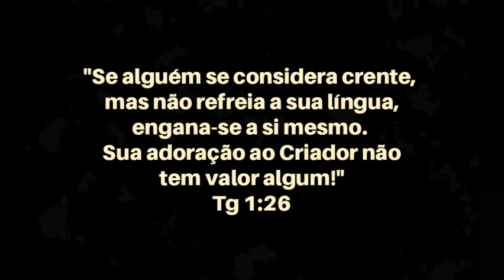💬A BOCA FALA DAQUILO QUE O CORAÇÃO ESTÁ CHEIO💗 Aprenda a Se Purificar de Forma Bíblica🙏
🔎💟O que sai da sua boca é o que tem no seu coração.

O que sai da sua boca?

💖"Amor, alegria, paz, paciência, benignidade, bondade, fidelidade, mansidão e domínio próprio" (Gl 5:22-23)

Ou...

🤬"Raiva, ódio, maldade, difamação e palavras torpes" (Cl 3:8)

🍇"O ouvido prova as palavras, como o paladar experimenta a comida. O que é direito escolhamos para nós; e conheçamos entre nós o que é bom."
(Jó 34:3-4)

"As coisas que saem da boca vêm do coração, e são essas que tornam o homem impuro. Pois do coração saem os maus pensamentos, os homicídios, os adultérios, as imoralidades sexuais, os roubos, os falsos testemunhos e as calúnias. Essas coisas tornam o homem impuro; mas o comer sem lavar as mãos não o torna impuro.” Mt 15:18-20

🚧 Se o Messias voltasse hoje,
você seria inocente ou culpado?

💖"Bem-aventurados os PUROS DE CORAÇÃO, pois verão a YAHUAH." (Mt 5:8)

🙌🌿"E assim a minha língua falará da tua justiça e do teu louvor todo o dia." (Sl 35:28)

🌿ADOREMOS EM
ESPÍRITO E EM VERDADE!

"Está chegando a hora, e de fato já chegou, em que os verdadeiros adoradores adorarão o Pai em espírito e em verdade. São estes os adoradores que o Pai procura. YAHUAH é espírito, e é necessário que os seus adoradores o adorem EM ESPÍRITO E EM VERDADE”. (Jo 4:23-24)

"A TUA PALAVRA É A VERDADE desde o princípio, e cada um dos teus juízos dura para sempre." (Sl 119:160)

"PURIFICA-OS PELA TUA VERDADE;
A TUA PALAVRA É A VERDADE"
(Jo 17:17)